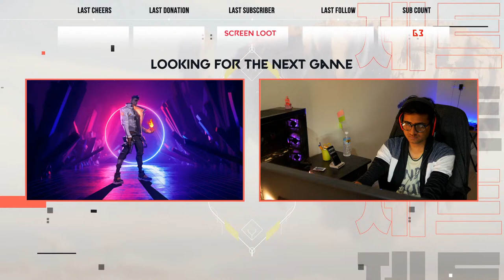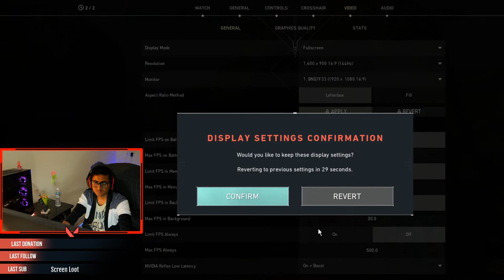Let's play some games with compL1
My content majorly covers Travel cinematics, Stand up comedy and gaming livestreams.
Do not play a variety of games as I focus mainly on CSGO and Valorant.

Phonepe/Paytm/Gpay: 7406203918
UPI ID: rohit4992@citi

PC Specs:

Graphic Card: GTX 1060 6GB
SSD: SAMSUNG EVO 860 250GB m.2
Cabinet: Cooler Master
Power Supply - Corsair 750x gold
Memory: Corsair Vengeance DDR4 16GB 3000 MHz
Hard disk: 1TB Seagate
Processor: Intel i7 7700
Motherboard: Asus 1151 Strix Gaming 270E
Monitor: BenQ zowie XL2411p 144 Hz
Streaming Camera: Panasonic G85

Gears:

Mousepad: Razer Goliathus Large (Control)
Headset: Logitech G331
Keyboard: Logitech G213 Prodigy
Microphone: BLUE snowball
Mouse: Razer Deathadder V2

About Me:

Rohit Bhatt, 28, Bangalore.
Post Production Engineer.